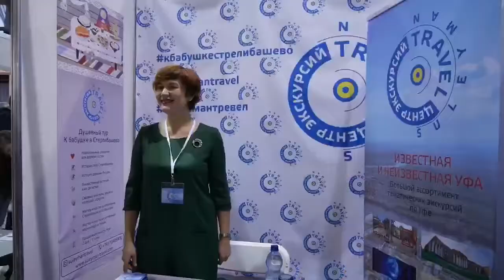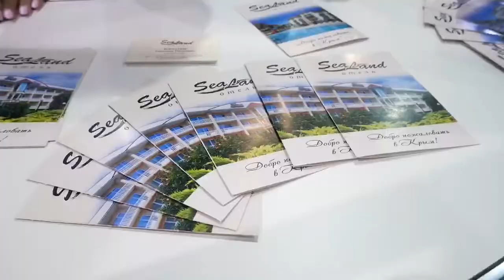Комил Сиразетдинов принял участие на открытии выставки по туризму а Уфе (2019 год)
Золото Сарматов и ещё много интересного на ТурфорумУфа2019